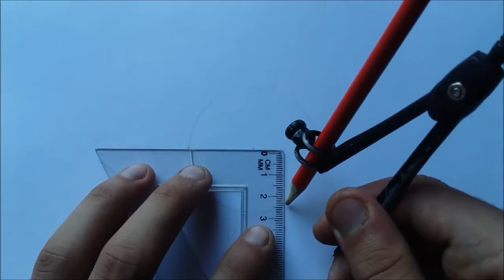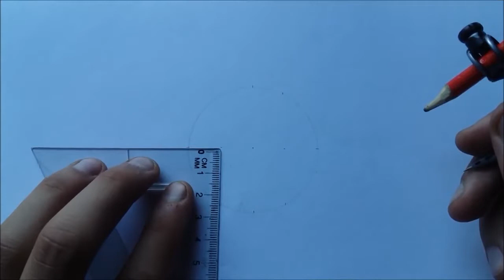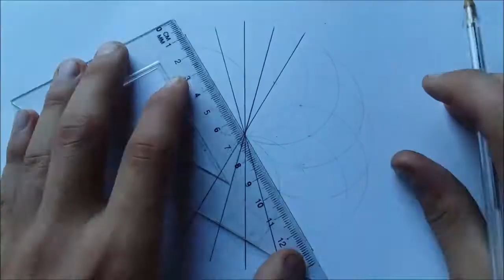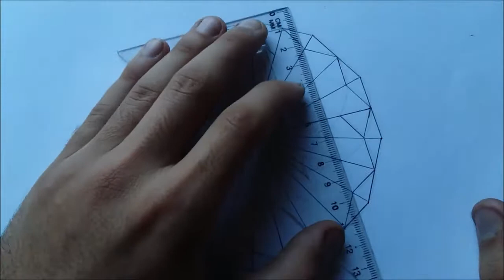How to make The Art of Drawing a great Geometry diamand in Black and White Tutorial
This is a Tutorial of Geometrical Drawing in form of a Diamond it's halusinating !!! . This is our Best drawing video bcs Its done by passion ... Much passion ...